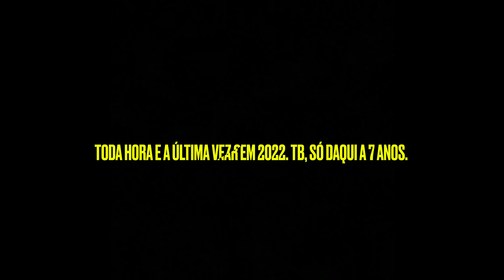ECLIPSE LUNAR TOTAL - SÓ DAQUI A 7 ANOS (2029)- SE DEUS NOS PERMITIR.🙏🏻🙏🏻🙏🏻👏🏻👏🏻👏🏻👏🏻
Eclipse Lunar Total

Apreciamos na noite de ontem dia 15/05 a 16/05 de 2022.

Várias PESSOAS de vários países tiveram essa oportunidade de ver esse fenômenos natureza CRIADA POR DEUS.

Agora, se Deus permitir, a veremos só em 2029.

Que Deus abençoe cada vida, cada família .

Vamos entregar as nossas vidas ao Senhor Jesus, enquanto é tempo, pois, amanhã pode ser muito tarde, HOJE CRISTO TE QUER LIBERTAR, TE QUER SALVARz

JESUS CRISTO é a única ESPERANÇA para  mim e para Você .

“No princípio criou Deus os céus e a terra. Gênesis 1:01

Amém.

Um abraço.